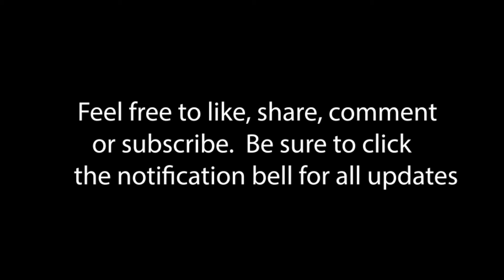The Strength Within Series - Season 2, ep. 1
(Season Premiere) A meditation series to help you elevate, every Monday morning (pacific time).  Includes motivational words and meditation drills.